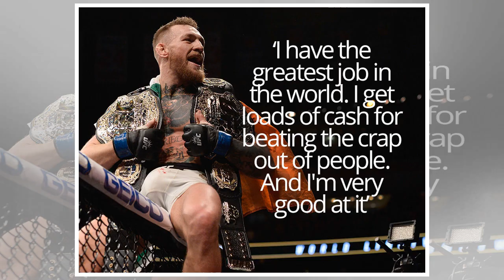Conor McGregor receives stern UFC rematch warning from Floyd Mayweather